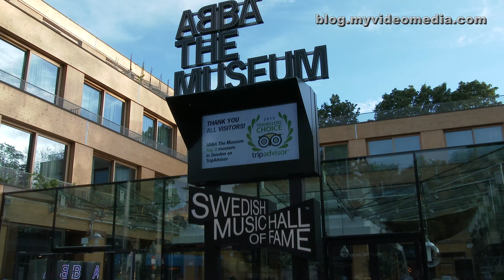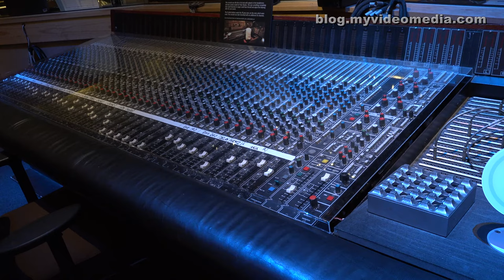Vasa and ABBA Museum, Stockholm - Sweden 4K Travel Channel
A highlight for Stockholm visitors is a visit to the Vasa Museum. On the evening of the first conference day in Stockholm, our hosts did not want to miss the chance to show us this impressive ship. Afterward, they had planned a visit to the ABBA Museum, which is just 500 m away.
We take the tram S7 (direction Waldemarsudde) to the Nordiska Museet (Nordic Museum) on the island of Djurgarden. The huge renaissance building houses objects of the history of civilization and from ethnic groups in the north.
But, we pass the building and walk straight to the Vasa Museum lying behind it.
The modern building opened in 1990. The 34 m high hall houses the entire Vasa. On several levels, you can get good insights into almost every detail of the ship. Different objects from those time and pictures of the rescue of the ship round off the exhibition.
The Vasa is a Swedish galleon and was one of the largest and the most powerfully armed warships of that time.
In 1625, she was built in Sweden on orders of the King Gustav II Adolf.
It was the time of the 30-year war when Protestants and Roman Catholics fought each other. Lutheran Sweden wanted to run up the flag against the Catholic Poland to ensure the import of hemp for ropes from the Baltics. But personal reasons also played a role. King Sigismund III Vasa, known as Sigismund III of Poland, was a cousin of Gustav II Adolfs father Karl IX. Karl IX dispossess Sigismund from the Swedish throne. But Sigismund wanted to get back the throne.
The Vasa had 64 guns on two decks. With that, she would have had almost the same firepower like the Polish fleet. The Vasa was 69 m long, 12 m wide and 52 m high.
But already on the maiden voyage, the Vasa sank after a voyage of 1300 m at the port exit from Stockholm, on August 10th, 1628

Ein Highlight für Stockholm Besucher ist sicherlich ein Besuch im Vasa Museum. Am Abend des ersten Konferenztages in Stockholm haben es sich unsere Gastgeber nicht nehmen lassen uns zu diesem beeindruckenden Schiff zu entführen.  Anschließend ist noch ein Besuch im 500 m entfernten ABBA Museum geplant.
Mit der Straßenbahn S7 (Richtung Waldemarsudde ) fahren wir bis zum Nordiska Museet (Nordisches Museum) auf der Insel Djurgarden. Der riesige Renaissancebau beherbergt Gegenstände zur Kulturgeschichte und über Volksgruppen im Norden.
Wir lassen das Gebäude aber links liegen und gehen zum dahinter liegenden Vasa Museum.
Das moderne Gebäude wurde 1990 eröffnet. Die 34 m hohe Halle beherbergt die komplette Vasa.
Auf mehreren Ebenen kann man sehr gute Einblicke in nahezu jedes Detail des Schiffes bekommen. Verschiedene Gegenstände aus jener Zeit und Bilder von der Bergung des Schiffes runden die Ausstellung ab.
Die Vasa ist eine schwedische Galeone und war eines der größten und am schwersten bewaffneten Kriegsschiffe jener Zeit.
Sie wurde im Auftrag von König Gustav II. Adolf von Schweden 1625 gebaut. Es war die Zeit des 30-jährigen Krieges, als Protestanten und Katholiken sich gegenseitig bekämpften. Das lutherische Schweden wollte gegenüber dem katholischen Polen Flagge zeigen, um den Import von Hanf aus dem Baltikum für Schiffstaue zu gewährleisten. Daneben spielten auch persönliche Gründe eine Rolle. König Sigismund III. Wasa, auch bekannt als König von Polen,  war ein Vetter von Gustav II Adolfs Vater Karl IX. Karl IX verdrängte Sigismund vom schwedischen Thron, den dieser wiederhaben wollte.
Die Vasa war mit 64 Kanonen auf zwei Decks bestückt. Damit hätte sie fast die gleiche Feuerkraft der polnische Flotte gehabt. Sie war 69 m lang und 12 m breit. Die Höhe betrug 52 m.
Doch bereits bei der Jungfernfahrt, am 10. August 1628 sank die Vasa nach 1300 m Fahrtstrecke am Hafenausgang von Stockholm.